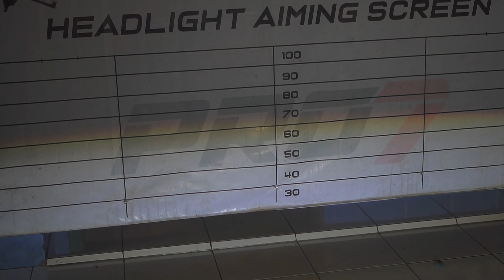Modifikasi Vario 160 New Lampu Lampu Keren dan Super Terang